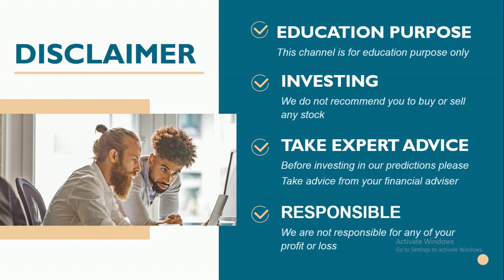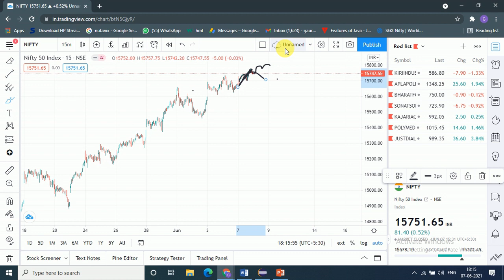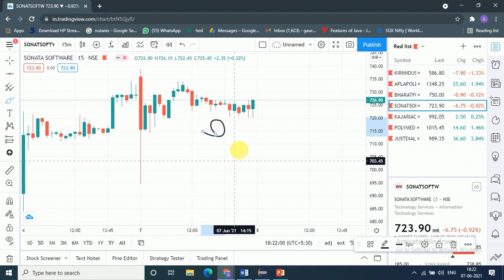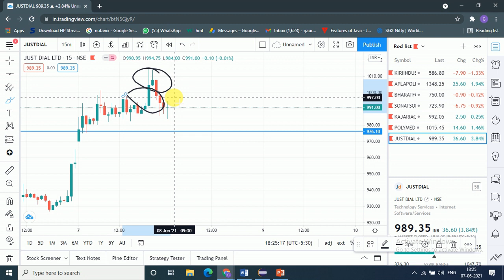Intraday Updates for 08 June 2021 |intraday stocks for tomorrow| intraday shares to trade